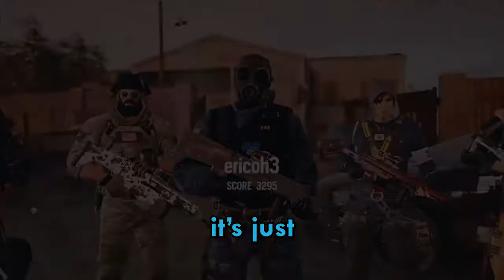CLOSING YOUR EYES IN A GUNFIGHT (Rainbow Six Siege Funny Moments)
"I closed my eyes" - Hafu

Shout out to Anthrax for the gear!